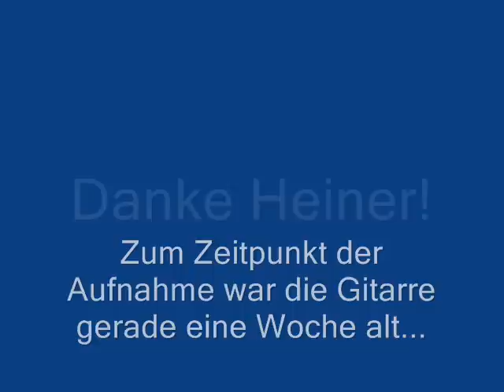Hühnerbein (Ulrich Uhland Warnecke)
Die erste Aufnahme mit meiner CS-12 aus der Werkstatt von Heiner Dreizehnter.
Aufgenommen mit 2 Neumann KM 184 und nur mit etwas Reverb versehen, ansonsten keinerlei Klangregelung, man hört die Gitarre pur.

Zum Zeitpunkt der Aufnahme war die Gitarre übrigens gerade mal 1 Woche alt...